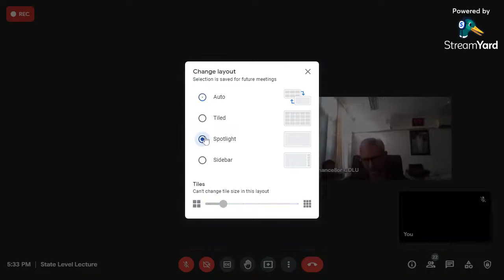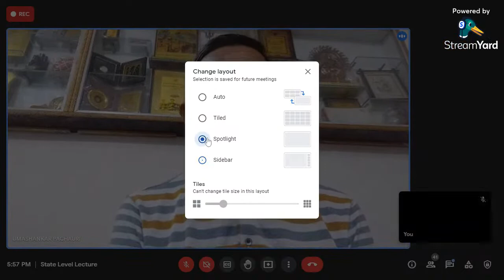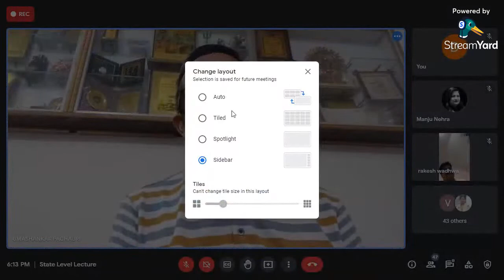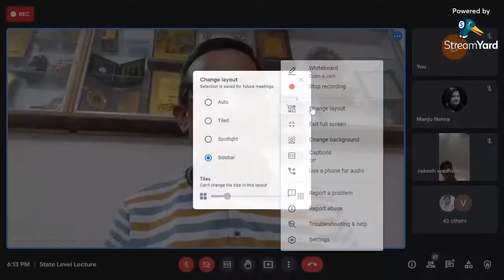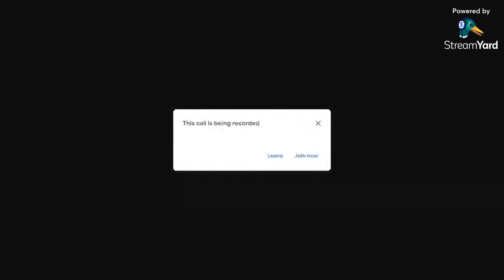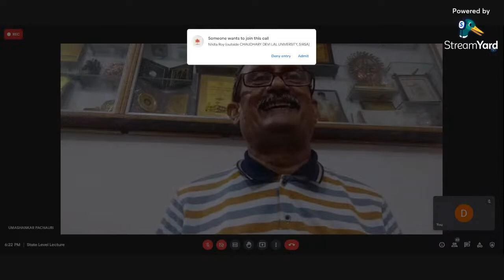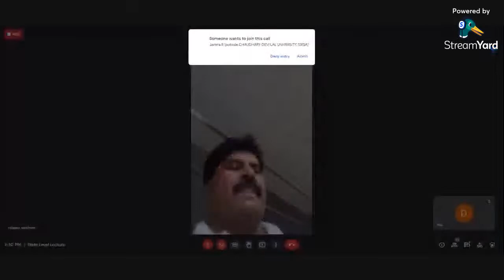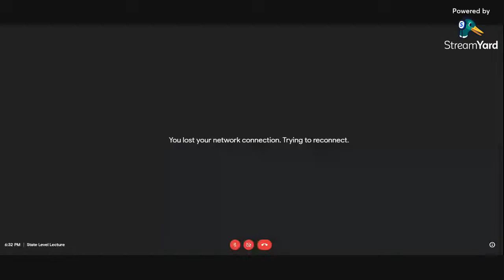State Level Online Lecture